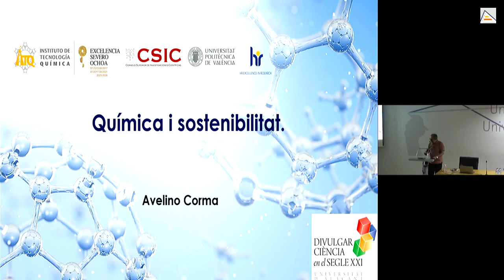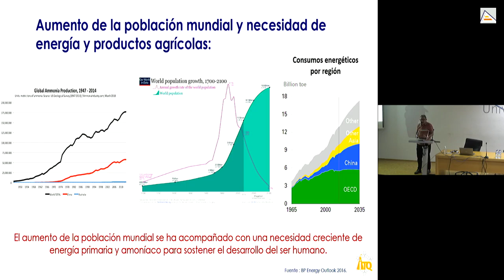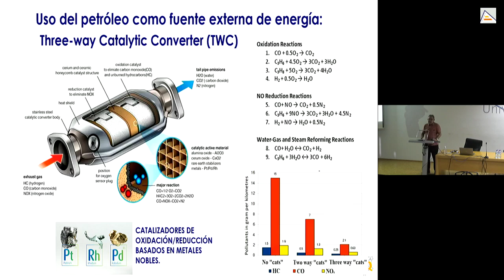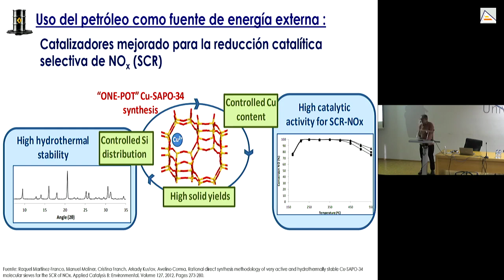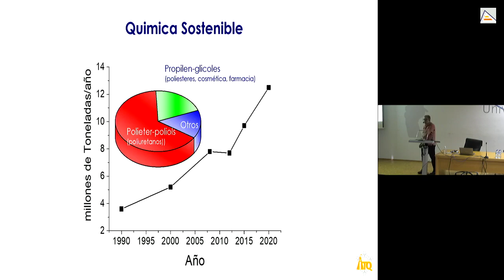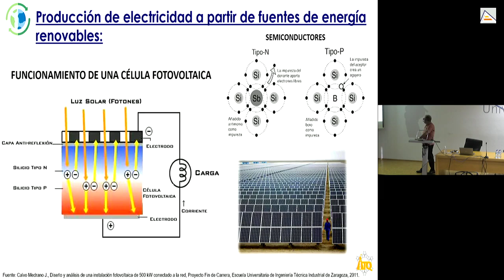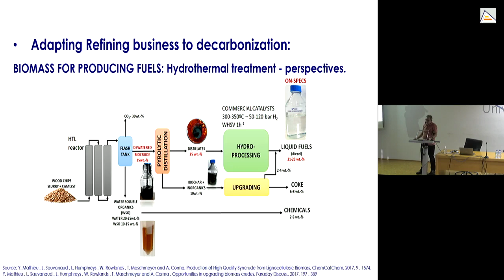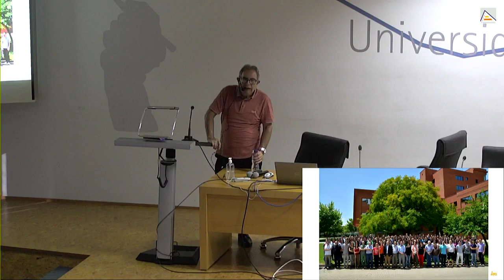Química i sostenibilitat